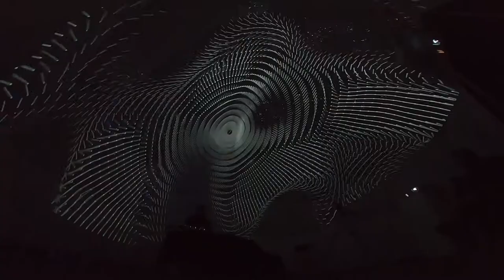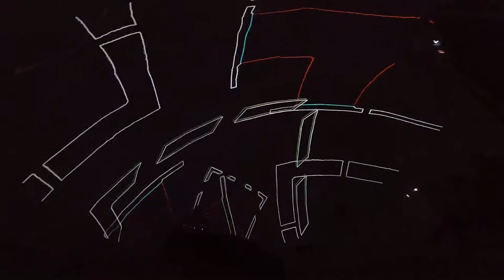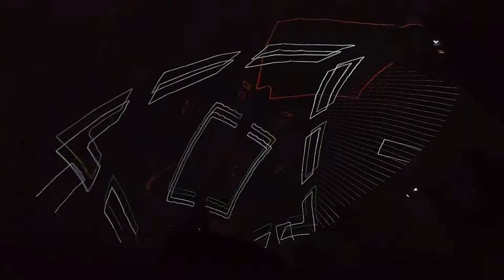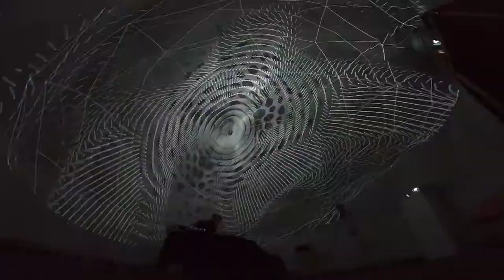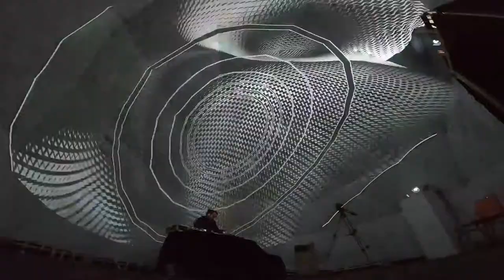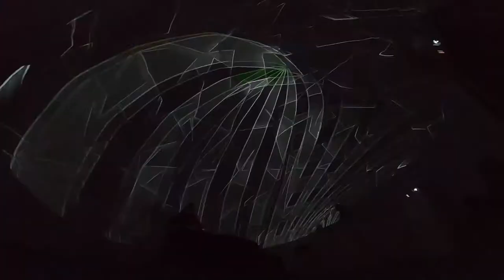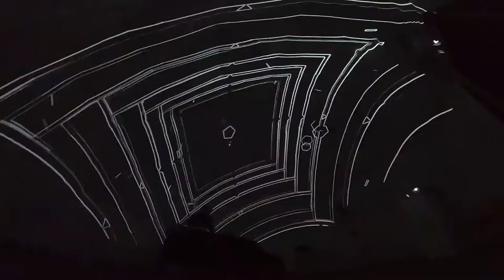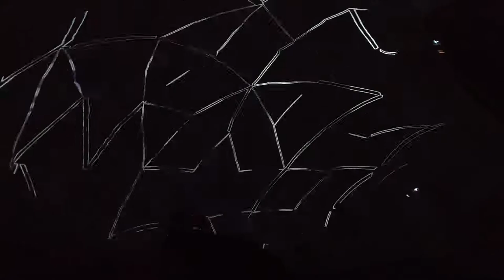Javadeep 1 hour DJSet @Bubble Room-Experience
Javadeep 1 hour DJSet inside the Bubble Room !!!
Visual Mapping & Captation by Pil'z Studio.